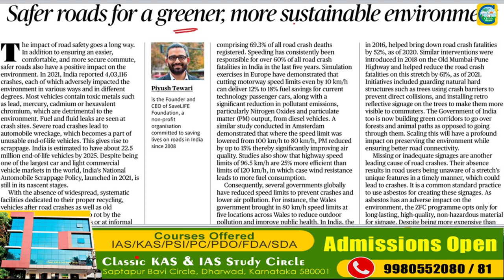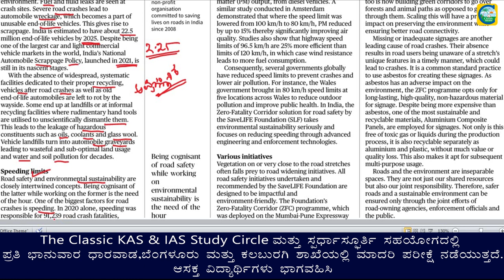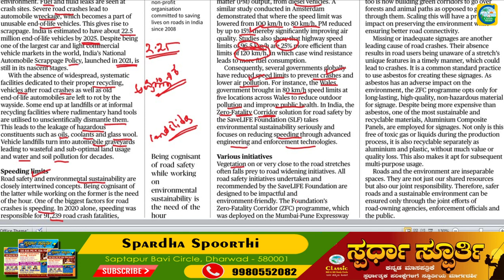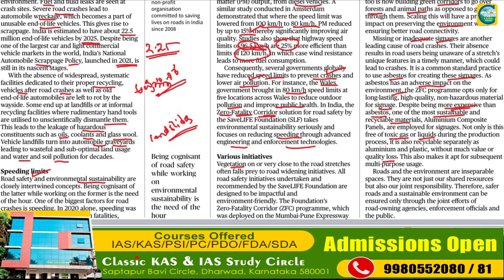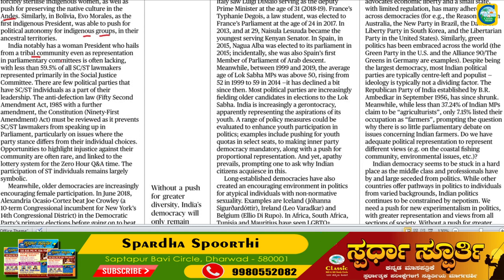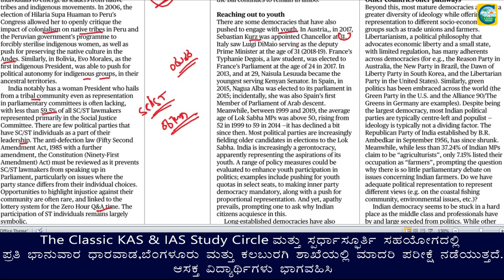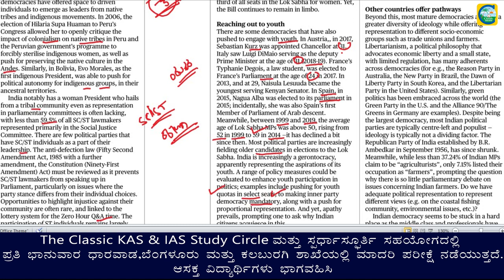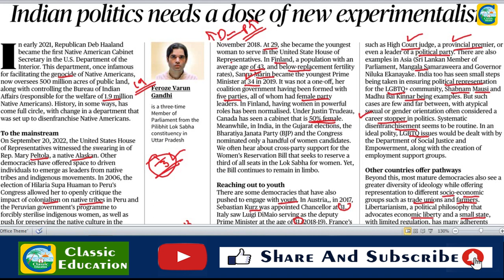December 3rd Current Affairs|| The Hindu Newspaper Analysis || Editorial Analysis